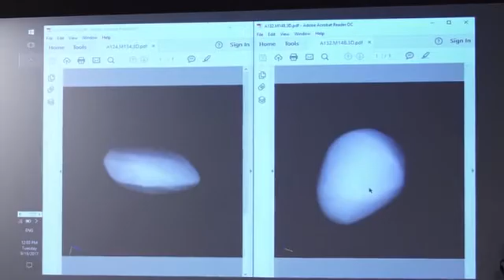eVscope : 100 times more powerful than a classical telescope .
Unistellar’s Enhanced Vision is a patent-pending technology that is based on the accumulation of light over short periods of time using a low light sensor, as well as on our proprietary algorithms of image processing that run on an on-board calculation module. The resulting amplified image is projected at infinite focus into the eye of the observer with 1,000,000:1 contrast ratio, creating a genuine and live experience of sky observation. Sensor settings and image processing parameters are automatically adjusted.